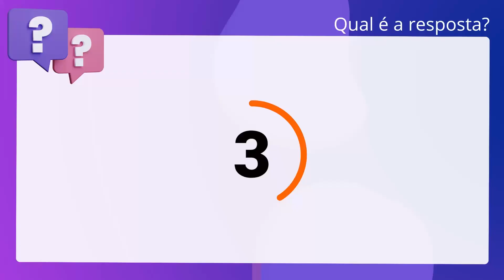QScon Direito: [Art. 35, Lei 12.852/2013] IF-MT 2019 - Assistente de Aluno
Art. 35, Lei 12.852/2013 | IFMT 2019 | Assistente de Aluno

De acordo com o Estatuto da Juventude (Lei Federal 12.852/2013), é dever do. Estado promover, prioritariamente no ensino médio, a educação ambiental voltada. para a preservação do meio ambiente e a sustentabilidade, de acordo com a. Política Nacional do Meio Ambiente.

Gabarito: Falso